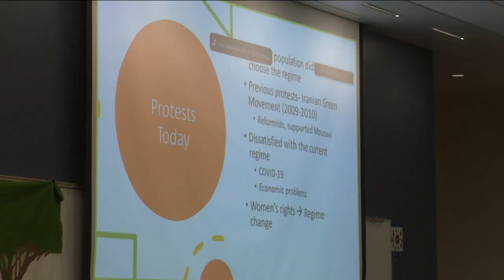Boise panel highlights 'Women Life Freedom' movement, crisis in Iran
The Boise State faculty event was held to raise awareness for recent protests in Iran, which were sparked by the death of 22-year-old Mahsa Amini in September.